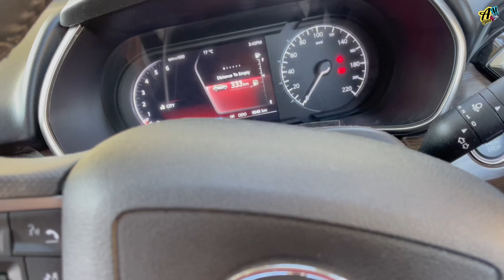Mussoorie become More beautiful 😻 in Winter 🥶 ⛄️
In this above Video i'll Cover about Mussoorie become More beautiful 😻 in Winter 🥶 ⛄️